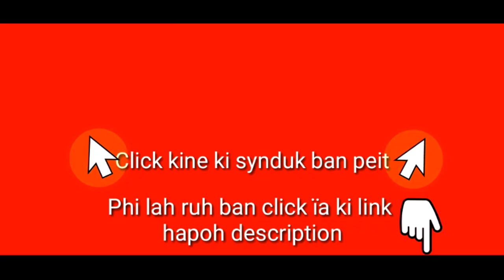Kane kam dei ka juk jong ka thma ong u PM Modi ïa u Putin hakhmat ka white house//Khubor khasi